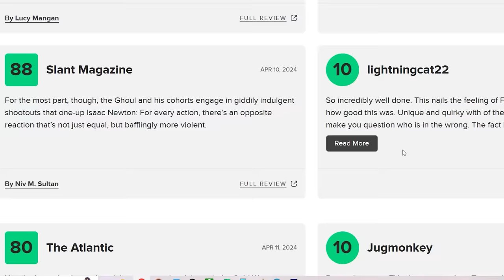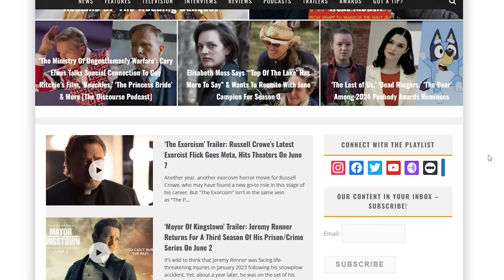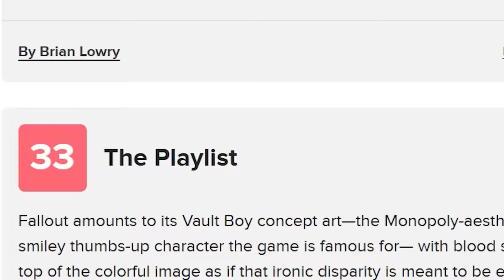Journalists Think Fallout Fans Have 'Gamer Brain'...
Do you have gamer brain? Today we find out by reading some reviews of the new Fallout TV show.